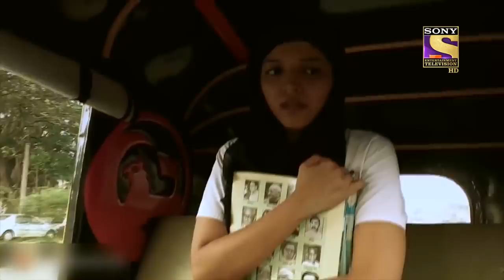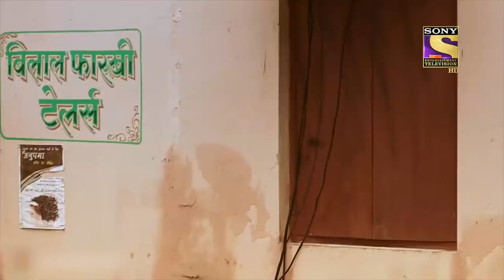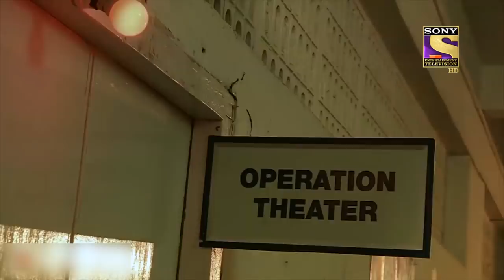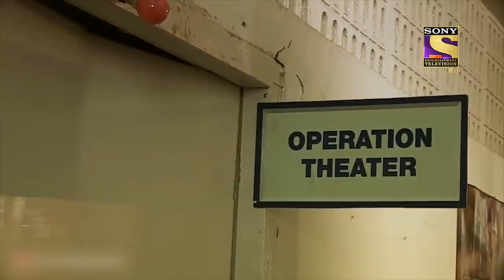Crime Patrol Satark | Lawless | Justice For Women | Full Episode